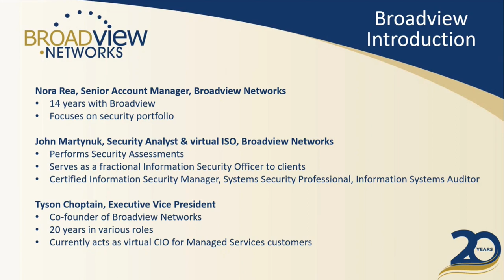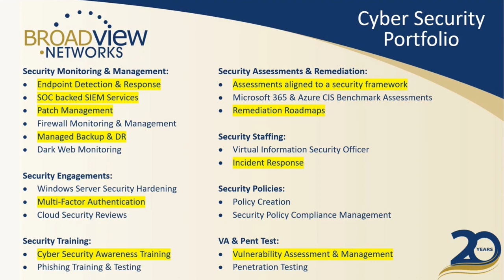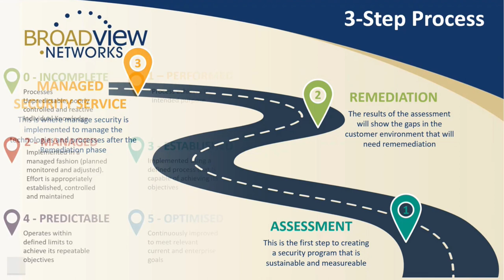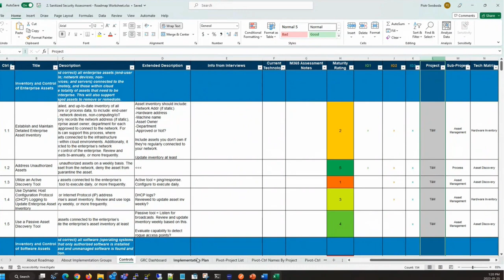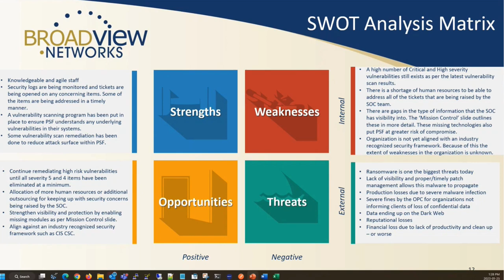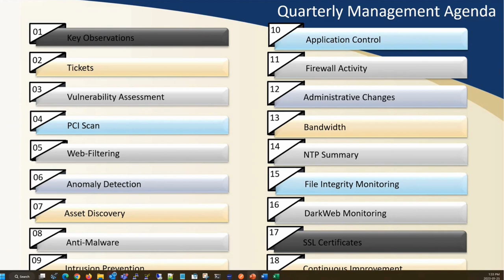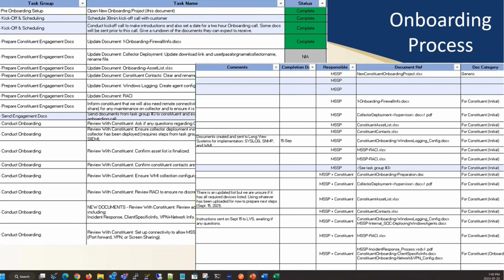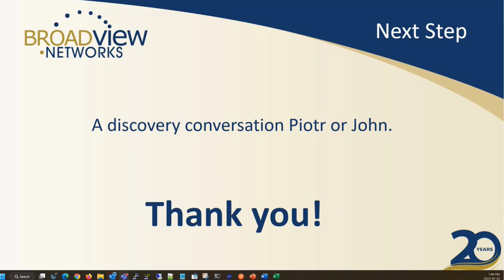Developing Cybersecurity Business Plan!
How to build a cyber security business plan?